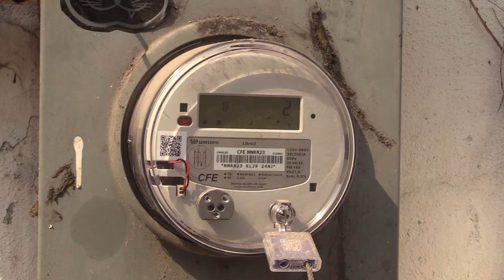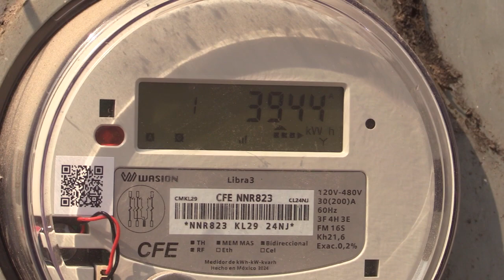RTGnoticias | Ciudadanía secunda llamado de cámaras empresariales para exentar pago de luz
Ciudadanos acapulqueños coinciden con los presidentes de diversas cámaras empresariales en que la prórroga del pago de la luz debería extenderse seis meses más en Acapulco y Coyuca de Benítez debido por el paso del huracán Otis.